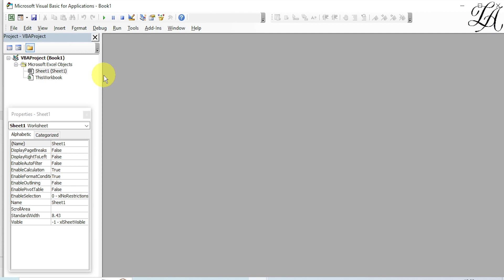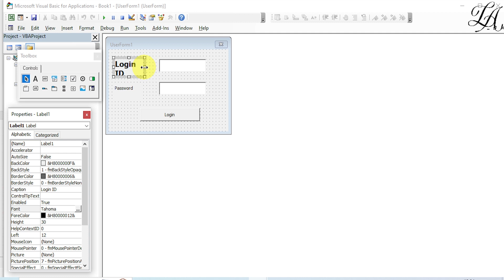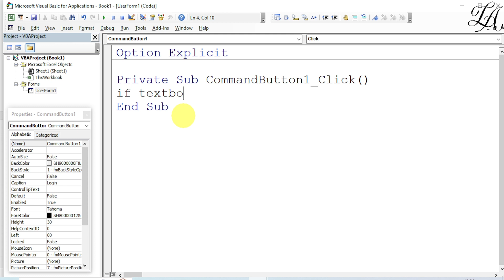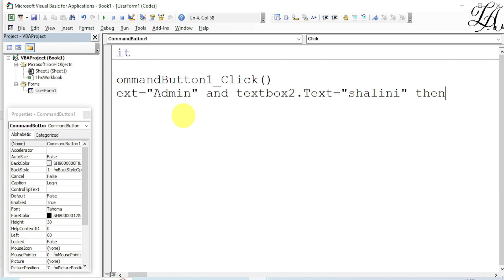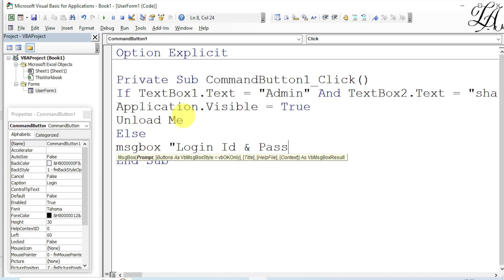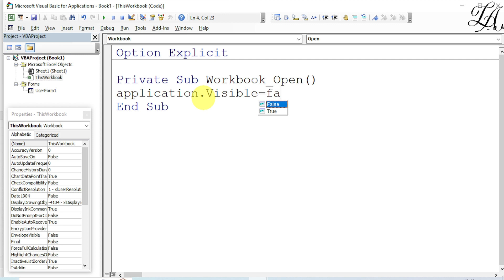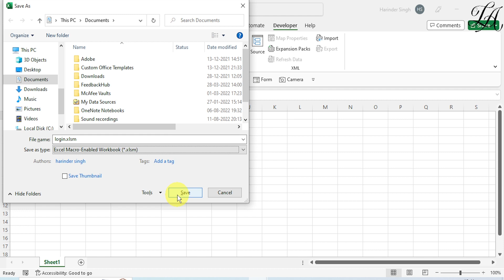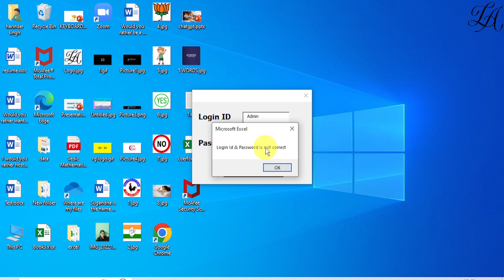How to create Login ID & password User form in VBA | VBA Tutorial